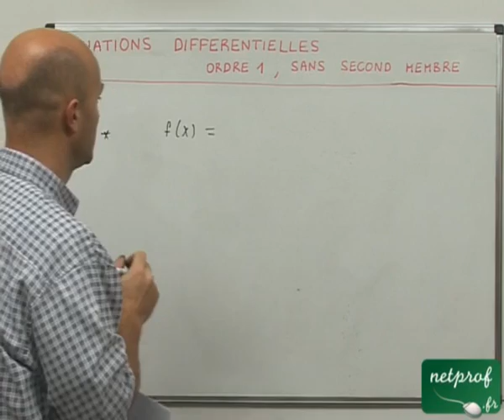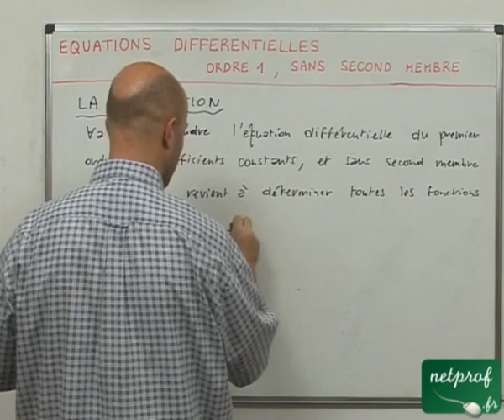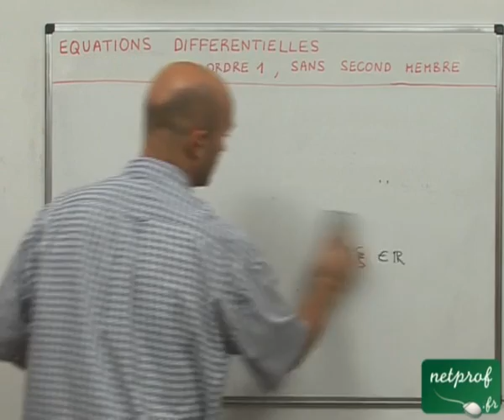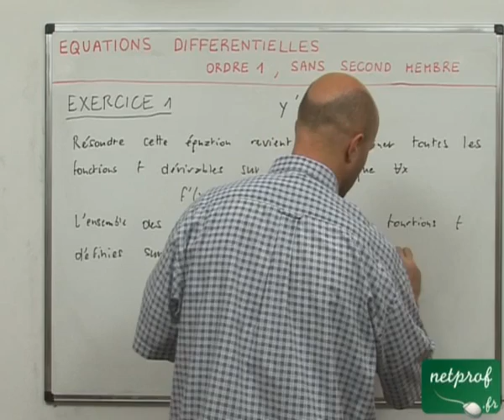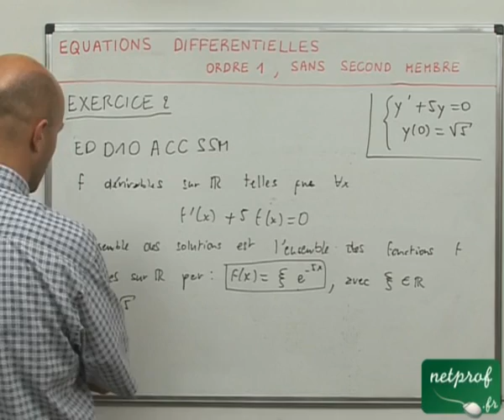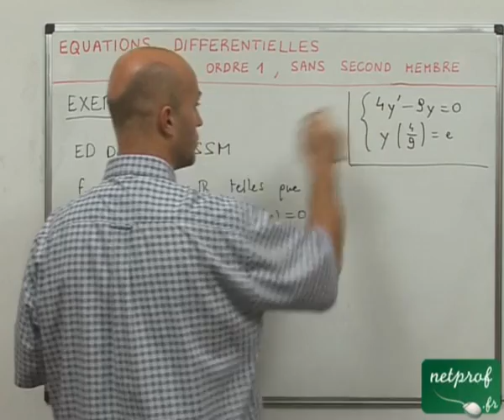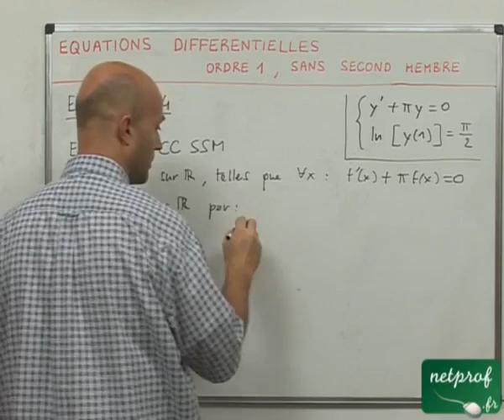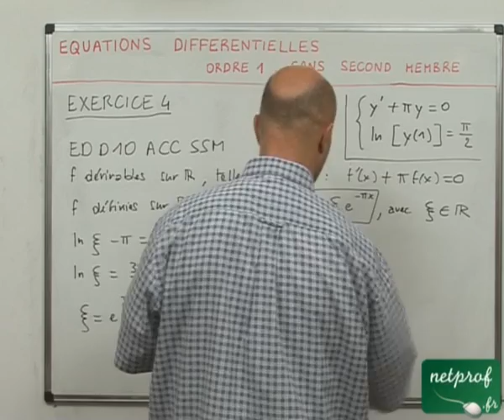23 Equations différentielles : premier ordre sans second membre